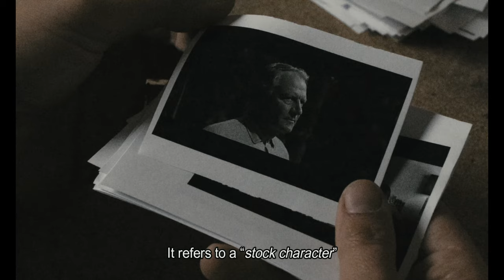MARIANA DUARTE SANTOS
MARIANA DUARTE SANTOS _ INSIDE EE 2022
Production: Espaço Exibicionista Gallery
Film Series: INSIDE EE | Director: Nuno Graça

Rua D. Estefânia 157C Lisbon, Portugal